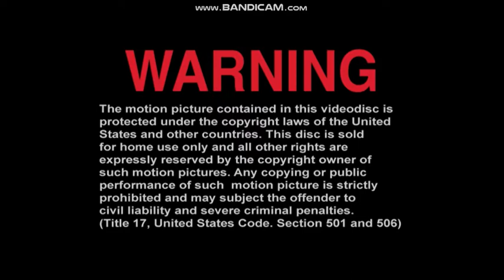Opening To The Skulls 2000 DVD